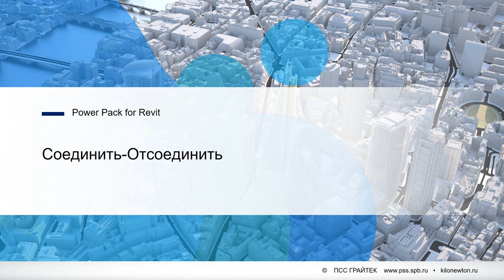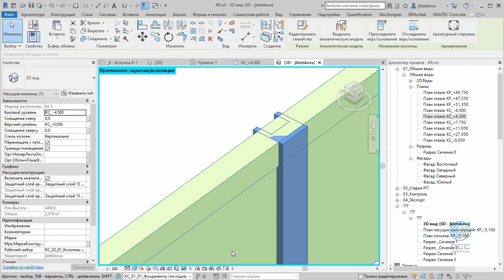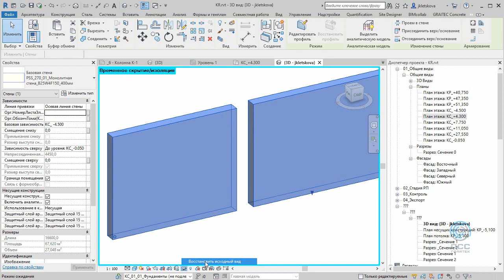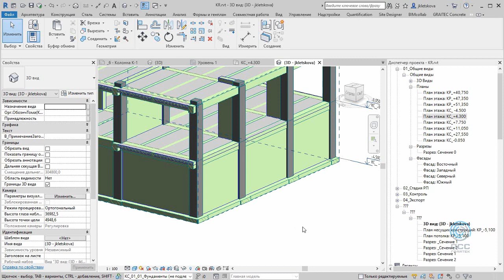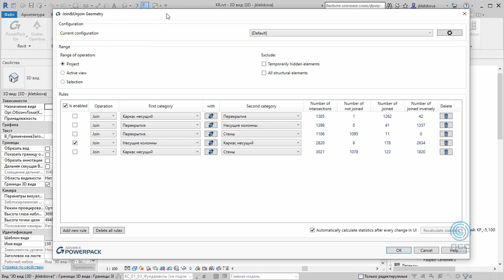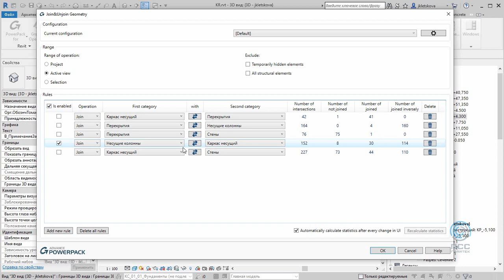PowerPack for Revit.6. Соединить-Отсоединить